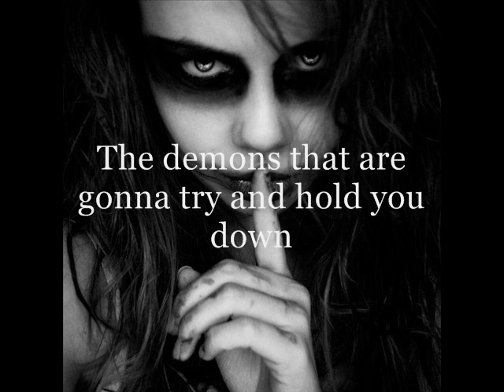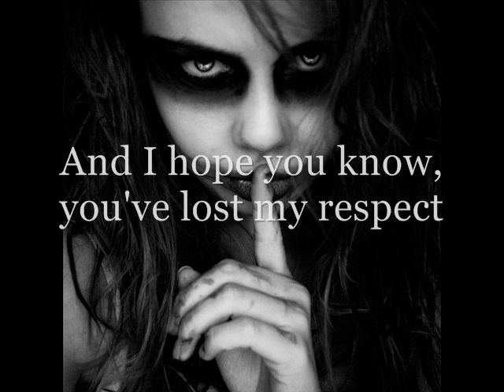Papa Roach - Blood (Empty Promises) |Lyrics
GEEZ I hate it when I say to someone "I love Blood (Empty Promises) by Papa Roach." & they say "Do you mean Blood Brothers?"